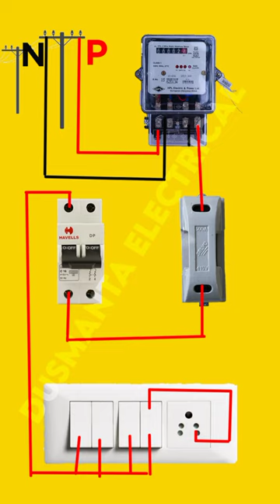🏘️House wiring diagram electricaldost home wiring💡diagram planing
House wiring diagram 3d
house wiring diagram planning

keyword search:-
house wiring diagram tamil
house wiring diagram kaise banaye